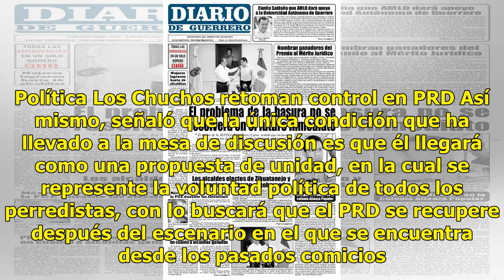Juan Zepeda se destapa, aspira a dirigir al PRD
El senador del PRD, Juan Zepeda Hernández, se destapó como uno de los aspirantes a presidir al Sol Azteca, después de que Manuel Granados dimitió a la dirigencia nacional de este partido.“Yo soy un soldado del PRD lo he dicho siempre (…) ahí donde me requiera el PRD ahí estaré, si me dicen que ahora...